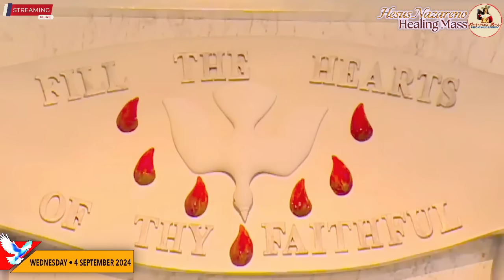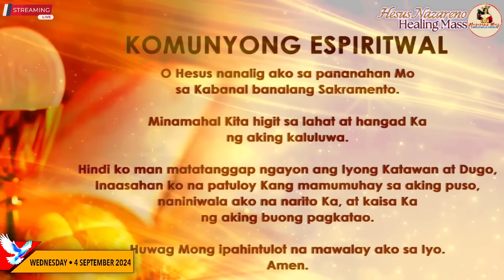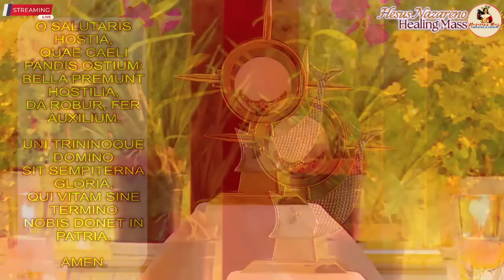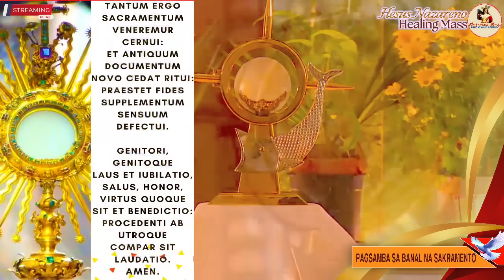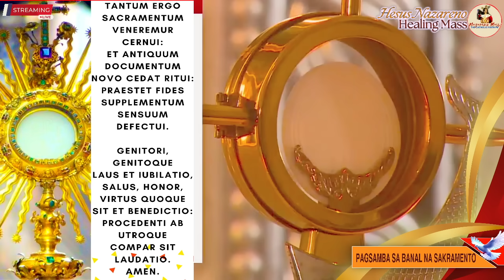Quiapo Church Live Mass Today - 4 September 2024 (Wednesday) HEALING MASS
September 4, 2024 - Banal na Misa

MGA PAGBASA NGAYONG ARAW
Unang Pagbasa:
1 Corinto 3, 1-9

Salmo
Mapalad ang ibinukod
na bansang hinirang ng D’yos

Mahal na Ina ng Laging Saklolo
Devotional Healing Mass
Filipino Live Online Mass Today
Catholic Filipino Mass
Misa Nazareno